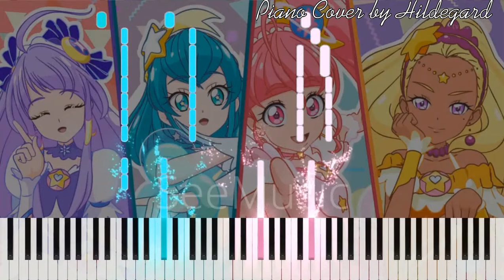PaPePiPu Romantic - Star Twinkle Precure Ending 1 (Short Version) - Piano Tutorial by Hildegard